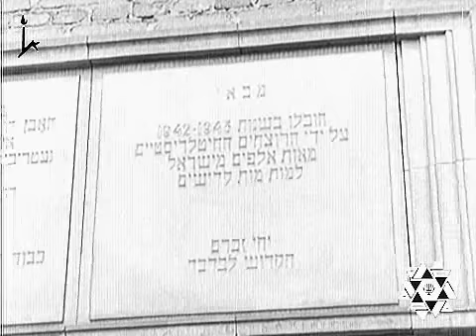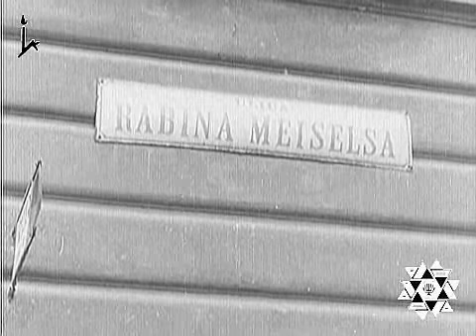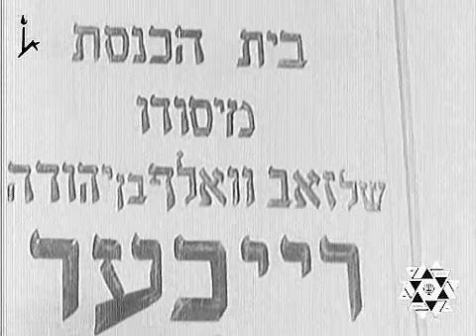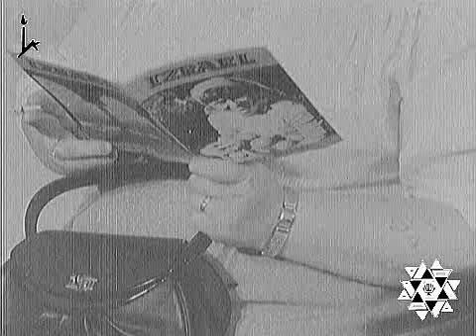The Spielberg Jewish Film Archive - Polish Immigrants in Vienna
Name:  Polish Immigrants in Vienna
Year:
Duration:  00:08:30
Language:  Silent

Abstract:  Polish Jews leave Poland and immigrate to Israel via Vienna, Austria

 שם:  יהודים פולנים בווינה
שנה:
אורך:  00:08:30
שפה:  אילם

תקציר:  יהודים פולנים עולים ארצה דרך וינה בירת אוסטריה.